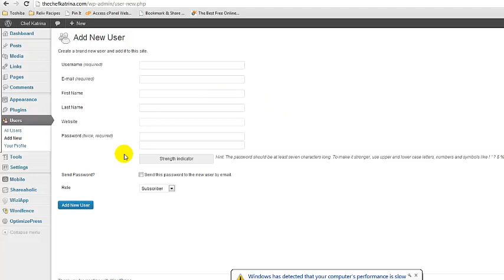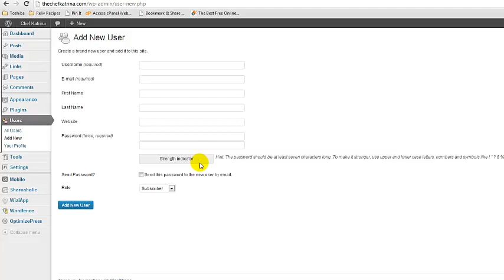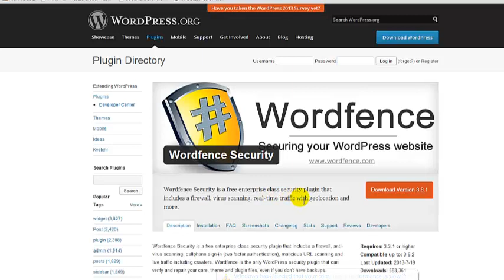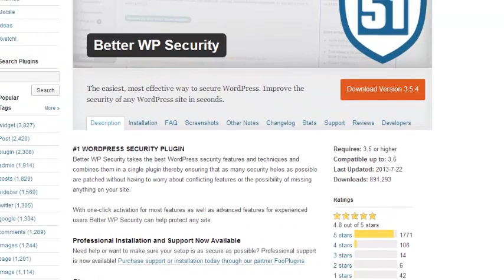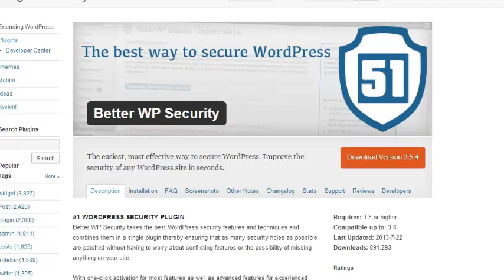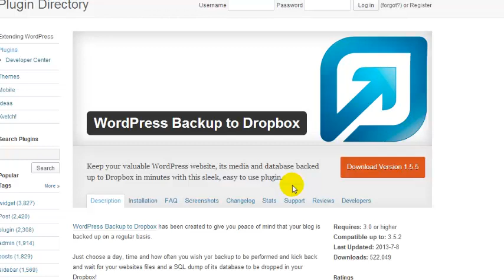My Blog Has Been Hacked! Help! | Chef Katrina Blogging Coach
Learn how to prevent your blog from being hacked. Prevention is the best way!
Chef Katrina, your blogging coach share with you 3 things you can do right now to protect your blog.